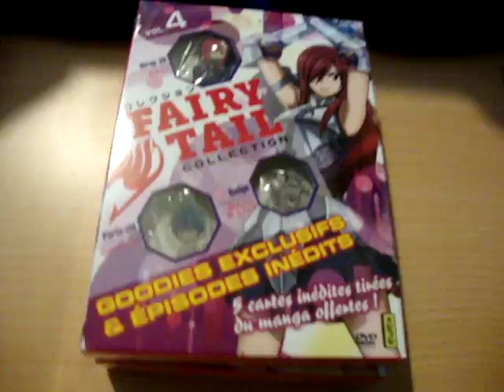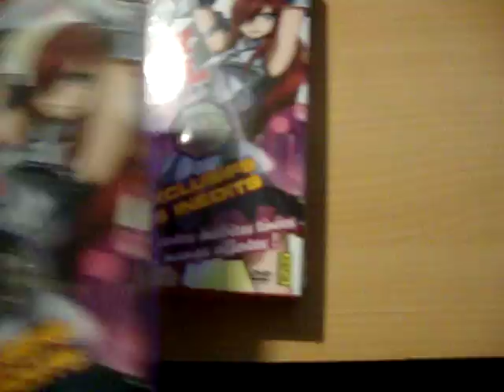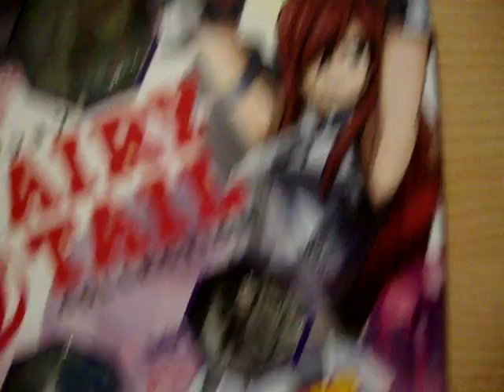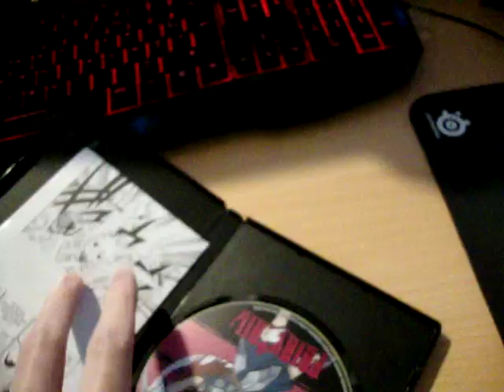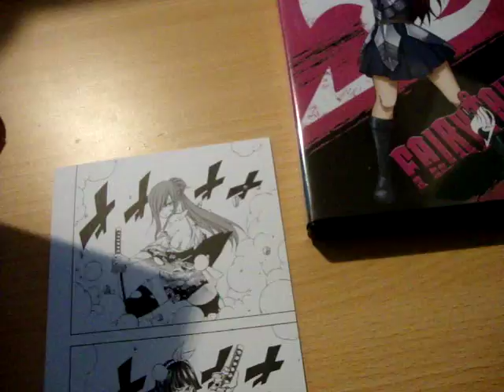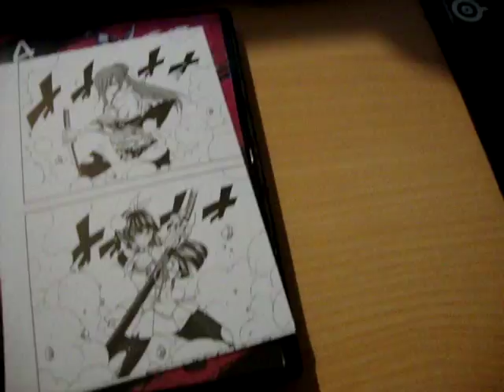Fairy Tail Collection N°4 (Erza)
Après Grey c'est au tour de ma déesse ,Erza ,d'entrer en scène :3

Programmation ici :Twitch : Eruza_Sukaretto_84
All rights to Nintendo,sony ,Hiro Mashima and all owners